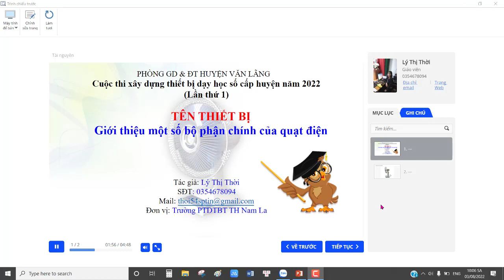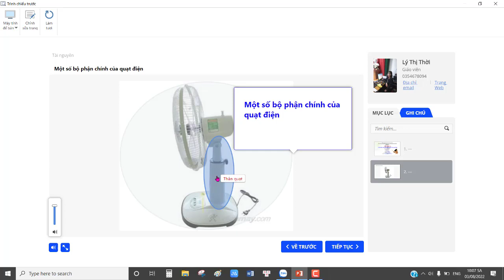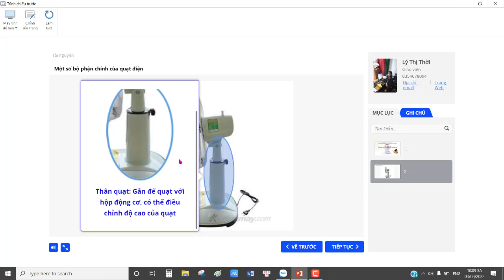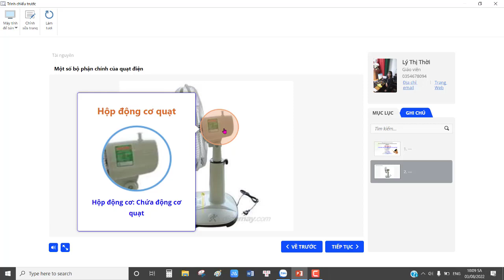Thiết bị dạy học số- Môn Công nghệ 3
Tên thiết bị: Giới thiệu một số bộ phận chính của quạt điện.
Sản phẩm được xây dựng bằng phần mềm Ispring suite.
Phục vụ bài dạy: Bài 3. Sử dụng quạt điện.